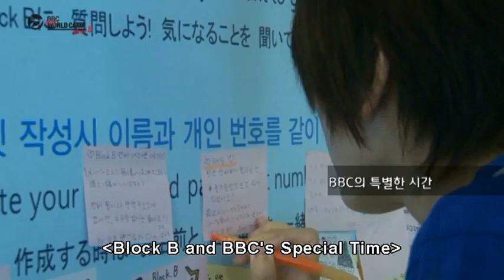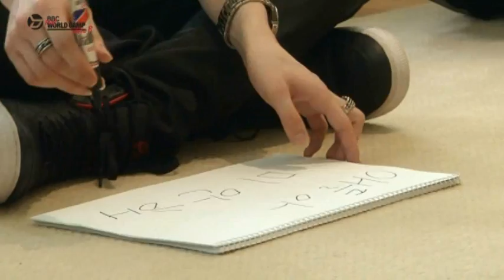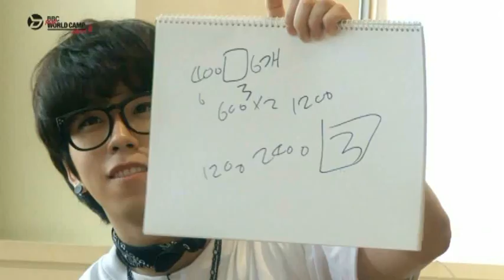[ENG] BLOCK B World Camp DVD Part 1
raw credit:blockraw3
DISC 1

All credits to CJES Ent & Stardom Ent.